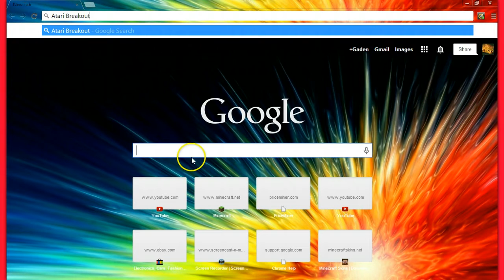Free Atari Breakout® With Tutorial!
Are You Bored Then Just Play Some Atari

_________Personal__________

Enroll In RedstoneTorch.Edu Today!

It would really make my day if you hit the
this is Gaden Shjji Productions Wishing you a
Good day!